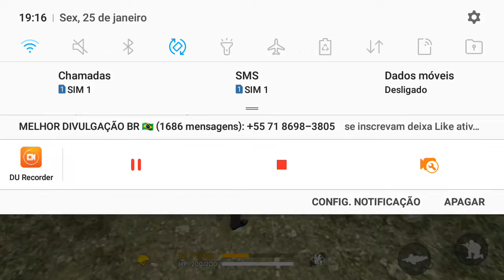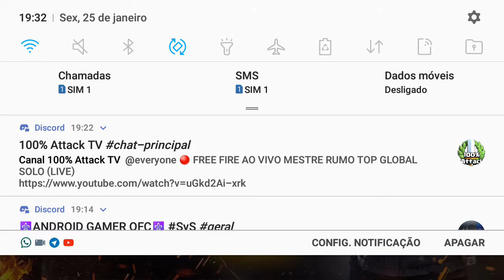Free Fire - Quase Ganhei na Rankeada